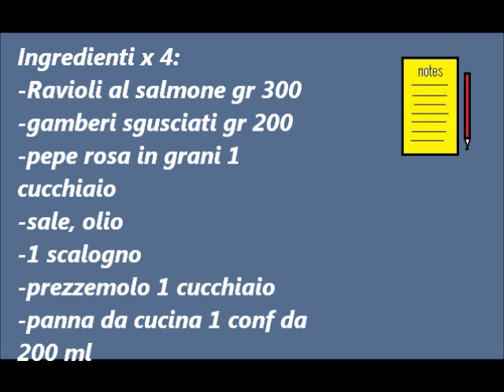Ravioli al salmone in salsa di gamberi e pepe rosa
pasta ripiena al salmone condita con gamberi e pepe rosa. Bella da vedere, facile e buonissima.